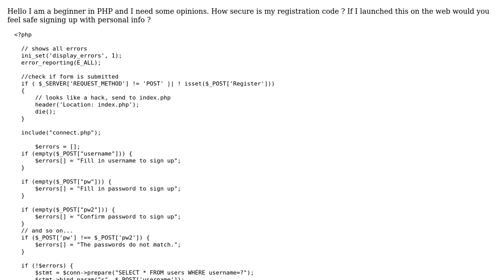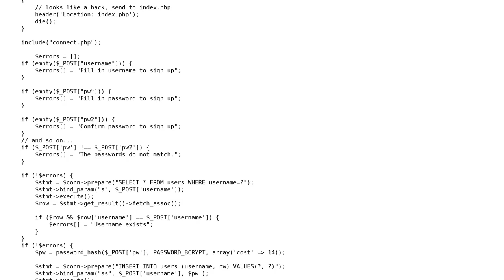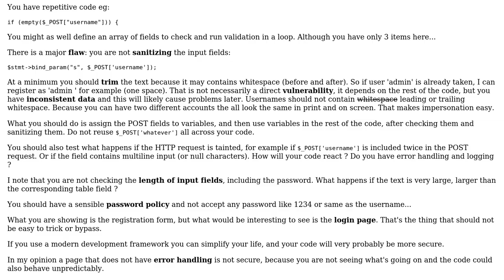How secure is my registration code?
With thanks & praise to God, and with thanks to the many people who have made this project possible! You are responsible for your own actions.